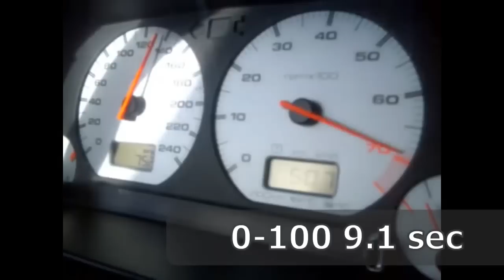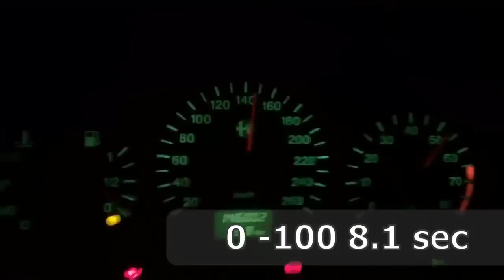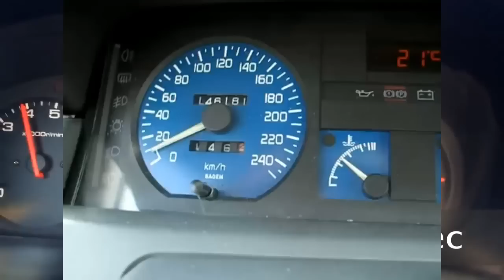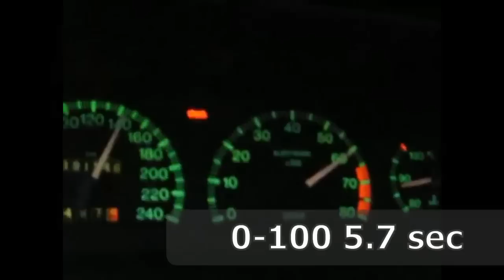Accelerazione auto anni 90 punto gt delta integrale Renault 5 gt turbo golf mk2 top acceleration #1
Mitiche anni 90 accelerazione 0-100km/h

0:00 Peugeot 106 Gti 120cv 0-100km/h in 9.9sec
0:26 Seat Ibiza Cupra 2000 16v 0-100km/h in 9.5 sec
0:48 Alfa Romeo 145 Quadrifoglio Verde 150cv 0:100km/h in 8.1sec
1:18 Mitsubishi Colt Gti 140cv 0-100km/h in 7.7sec
1:40 Punto Gt Turbo 140cv 0:100km/h in 7.5sec
2:00 Honda Civic VTI 160cv 0/100km/h in 7.5 sec
2:13 Clio Williams 150cv 0-100km/h in 7.3 sec
2:29 Citroen Saxo Vts 120cv 0/100km/h in 7.1sec
2:50 Golf Mk2 Gti G60 160cv 0-100km/h in 6sec
3:15 Lancia Delta HF Integrale 190cv 0-100km/h in 5.7sec 0-200km/h in 18.2sec